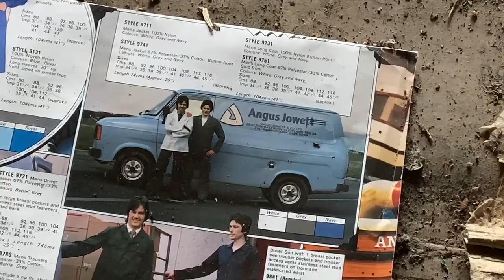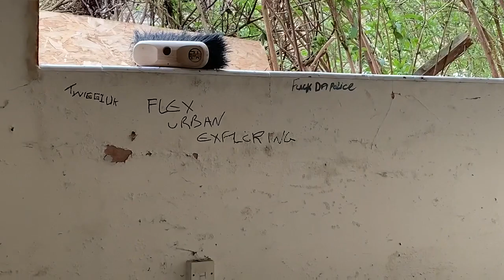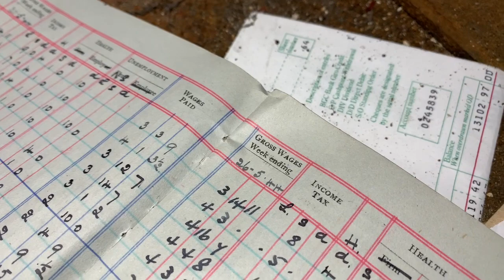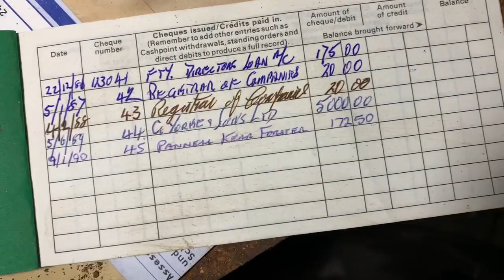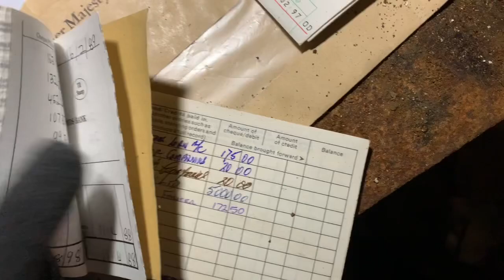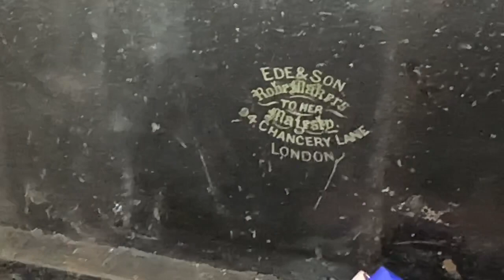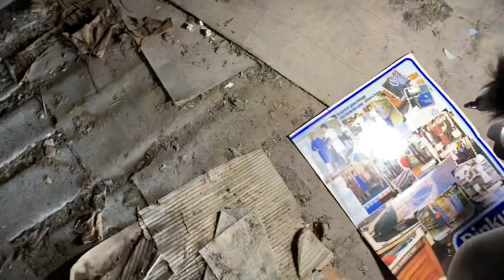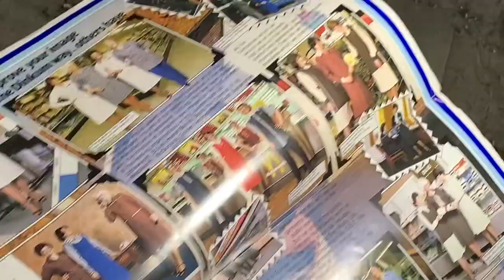Abandoned Brush Making Factory